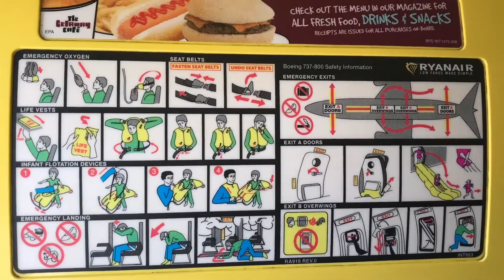Low cost terminal At Lisbon Airport Portugal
Low cost is the future of air travels and that means the end of future for most of the legacy airlines.

Also the end of our clean air and land we call mother earth.